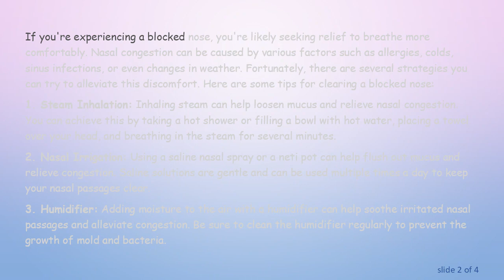Tips for Clearing a Blocked Nose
Discover effective methods for relieving a blocked nose and promoting easier breathing. From saline sprays to steam inhalation, explore remedies to alleviate nasal congestion.
If you're experiencing a blocked nose, you're likely seeking relief to breathe more comfortably. Nasal congestion can be caused by various factors such as allergies, colds, sinus infections, or even changes in weather. Fortunately, there are several strategies you can try to alleviate this discomfort. Here are some tips for clearing a blocked nose:

1. Steam Inhalation: Inhaling steam can help loosen mucus and relieve nasal congestion. You can achieve this by taking a hot shower or filling a bowl with hot water, placing a towel over your head, and breathing in the steam for several minutes.

2. Nasal Irrigation: Using a saline nasal spray or a neti pot can help flush out mucus and relieve congestion. Saline solutions are gentle and can be used multiple times a day to keep your nasal passages clear.

3. Humidifier: Adding moisture to the air with a humidifier can help soothe irritated nasal passages and alleviate congestion. Be sure to clean the humidifier regularly to prevent the growth of mold and bacteria.

4. Warm Compress: Applying a warm compress to your face can help reduce swelling in the nasal passages and promote drainage of mucus. Simply soak a washcloth in warm water, wring it out, and place it over your nose and sinuses for a few minutes.

5. Elevate Your Head: Sleeping with your head elevated can help prevent mucus from pooling in your nasal passages, making it easier to breathe. You can achieve this by using extra pillows or placing a wedge-shaped pillow under your mattress.

6. Stay Hydrated: Drinking plenty of fluids can help thin out mucus and keep your nasal passages moist. Aim to drink at least eight glasses of water a day, and consider consuming warm liquids like herbal tea or broth to help soothe congestion.

7. Over-the-Counter Remedies: Over-the-counter decongestants or antihistamines can help reduce nasal congestion and relieve symptoms of allergies or colds. However, it's important to use these medications as directed and consult with a healthcare professional if you have any underlying health conditions.

8. Nasal Strips: Nasal strips can help open up your nasal passages and improve airflow, making it easier to breathe through your nose. These adhesive strips are applied to the outside of your nose and can provide temporary relief from congestion.

By incorporating these strategies into your daily routine, you can effectively alleviate a blocked nose and promote easier breathing. However, if your nasal congestion persists or is accompanied by other symptoms such as fever or facial pain, it's important to consult with a healthcare professional for proper diagnosis and treatment.